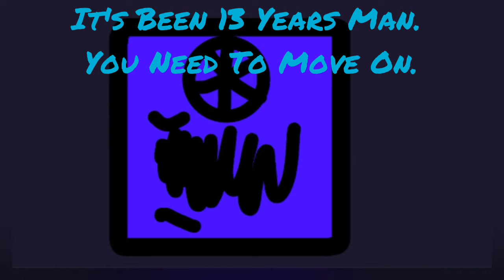"Martha Was An Average Dog"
come on. you need to move on. wake up.